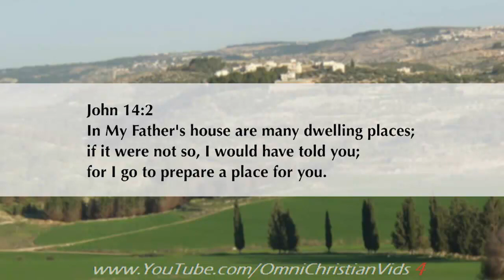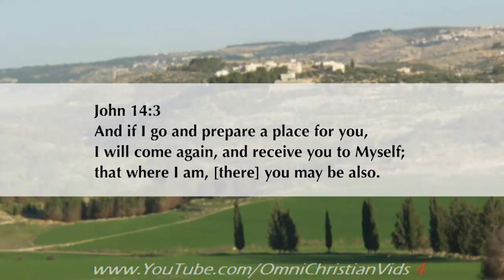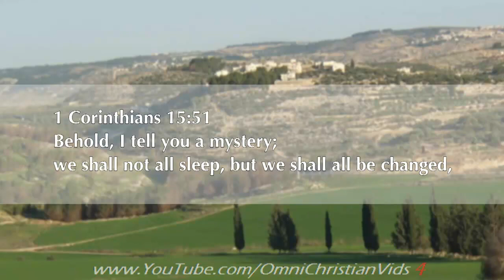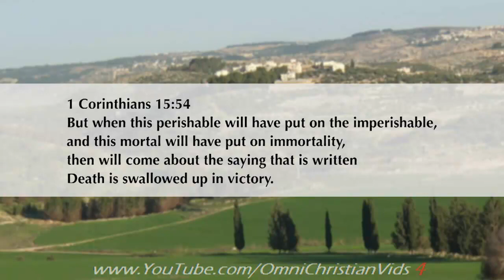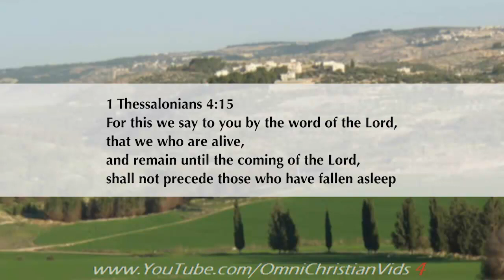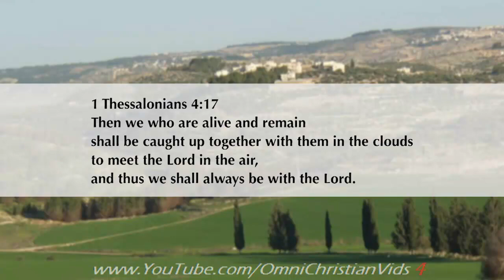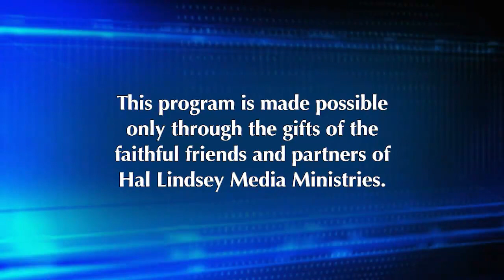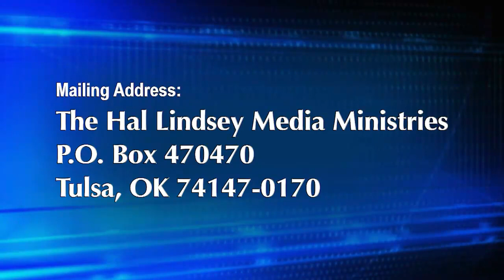Hal Lindsey Ministries ~ Revelation (Part 11)